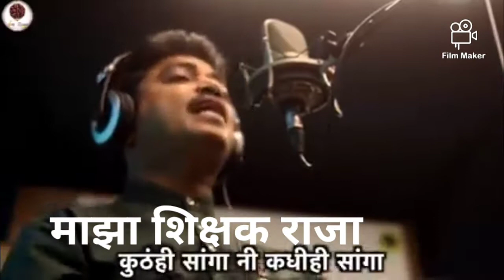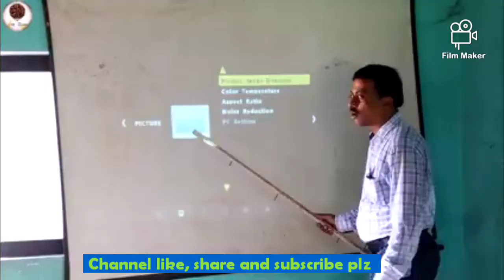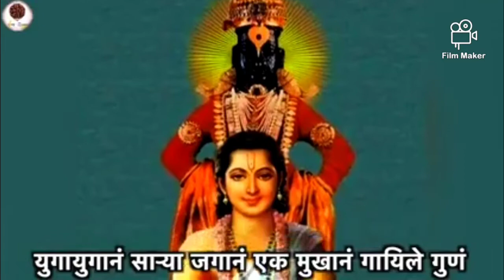माझा शिक्षक राजा|my teacher king| गायक- जयवंत भंडारी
माझा शिक्षक राजा, शिक्षक गौरव गीत. गीत, संगीत व गायक- जयवंत भंडारी, यांची अतिशय सुंदर अशी मांडणी, शिक्षकांची कामे, गुरु चे स्थान अशा अनेक पैलू पाहण्यासाठी हा video संपूर्ण पहा.